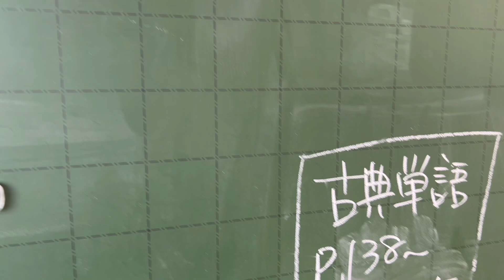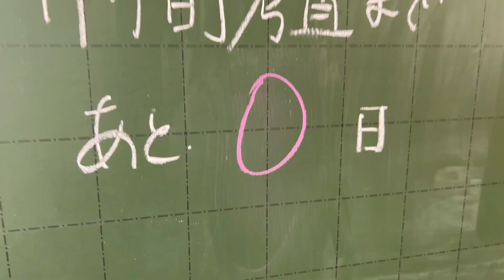【No.143 Creative Award 2024 応募動画】日々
全国高校生 何でも、アリ。Creative Award 2024 応募動画　No.143
-タイトル
日々
-表現者名
パラパラチャーハン（兵庫県立宝塚東高等学校）
-内容
今の自分達ができる全部の表現を使い、全てスマホ、タブレットで制作しました。制作日数は少なかったものの今まで作った作品以上に最高なものを作れたと思います。

内容自由！屋外でも屋内でも、教室でも自宅でも、グループでも個人でも、自薦でも他薦でも。真面目でも、真面目でなくても、途中のことでも、社会に役立つことでも役立たないことでも。誰かに勧められて始めたことでも〈何でも、アリ。〉です！ ジャンルもカテゴリーも気にせずに、いま夢中になっている表現・活動を３分以内の動画にまとめて応募してください。皆さんの活動を応援し、各賞を選考してお贈りします。